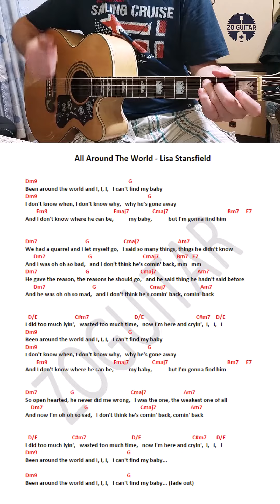All around the world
🎁 Download free PDF (Chords & Lyrics):
All Around The World - Lisa Stansfield